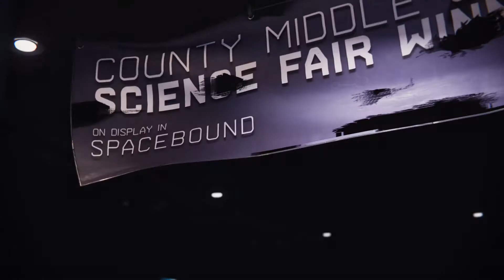Marvel's Spider-Man: Miles Morales Episode 42